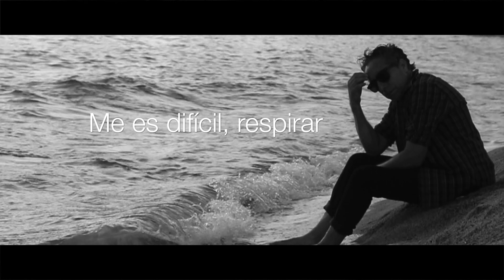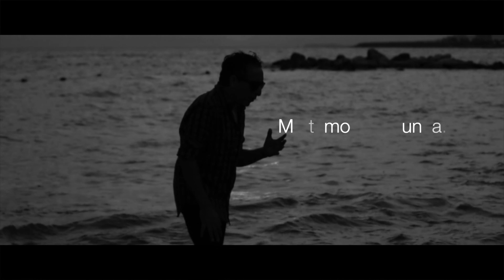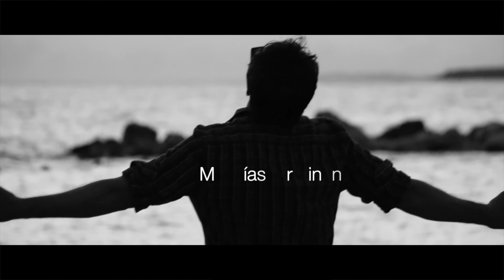JORGE FERNANDO (MORIRÉ DE AMOR)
Cancion: Morire de Amor
Autor: Jorge F. Moreno